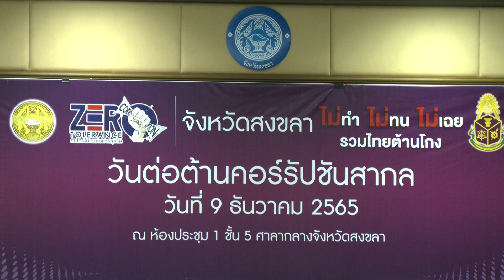9 12 65จังหวัดสงขลา ร่วมประกาศเจตนารมณ์ เนื่องในงานวันต่อต้านคอร์รัปชันสากล (ประเทศไทย)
จังหวัดสงขลา ร่วมประกาศเจตนารมณ์ เนื่องในงานวันต่อต้านคอร์รัปชันสากล (ประเทศไทย) ภายใต้แนวคิด “Zero Tolerance คนไทยไม่ทนต่อการทุจริต” ประจำปี 2565  เพื่อสร้างวัฒนธรรมการทำงานอย่างมีคุณธรรมและความโปร่งใสในสังคมไทย